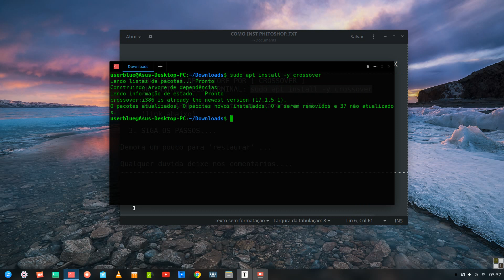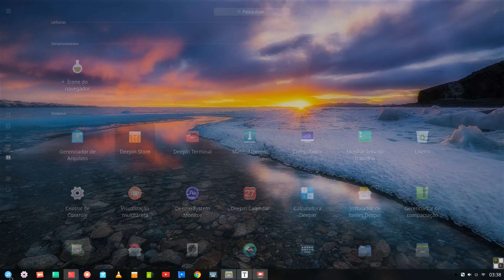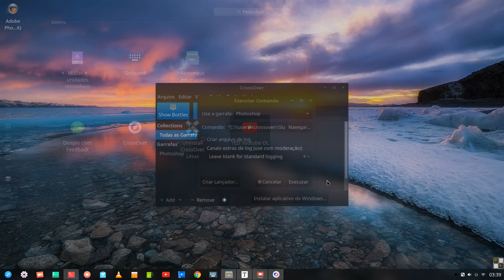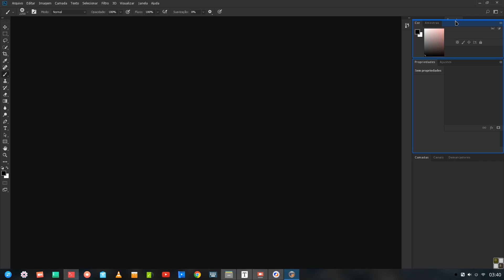COMO INSTALAR ADOBE PHOTOSHOP CC 2018 pt BR NO DEEPIN LINUX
Link do CrossOver-17.0.0 - (via mediafire)